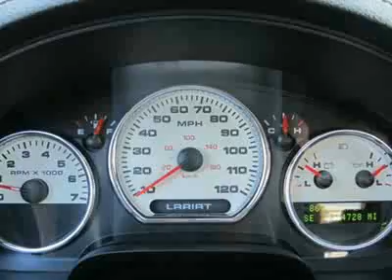2005 Ford F-150 XLT Truck